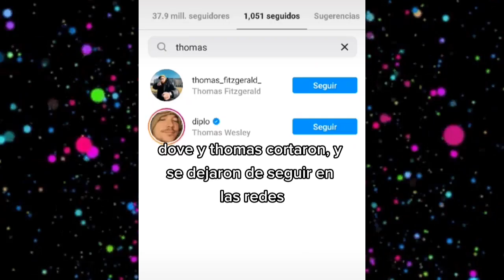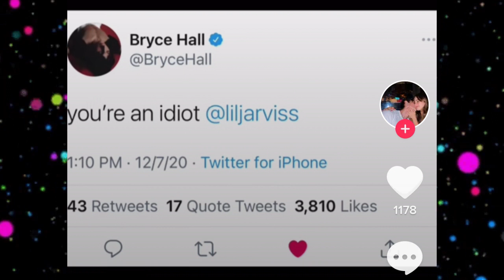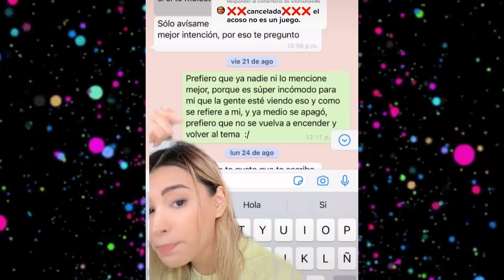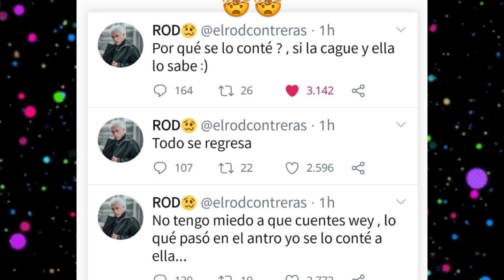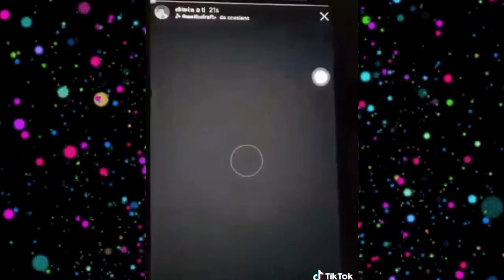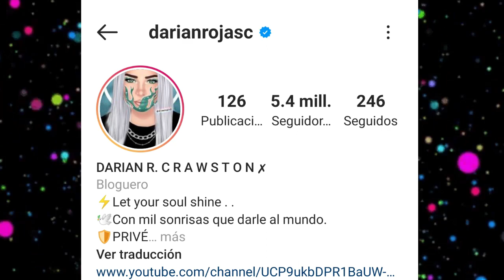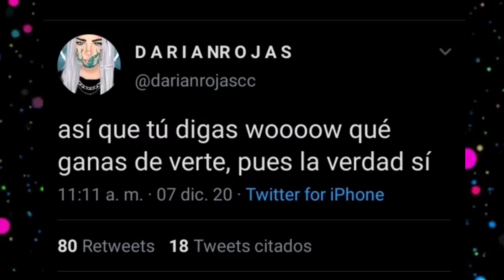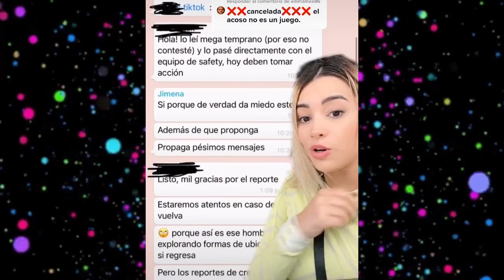CHISMESUMO#57 ¿ROD CONTRERAS infiel? ¿EDWIN y sus mensajes prohibidos? ¿BRIANDA le pagó a Augusto?